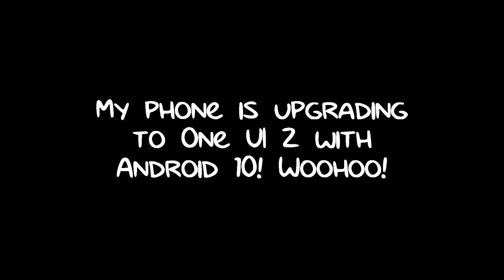Good News about my phone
Yes! I'm finally getting One UI 2 on my phone! Hello new Android 10, goodbye Android 9!